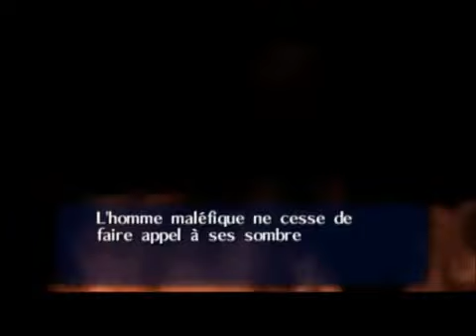Let's Play Ocarina of Time (FR), épisode 2: L'Arbre Mojo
Deuxième épisode de ce Let's Play, où nous explorons l'intérieur d'un arbre et détruisons une NOPE géante.